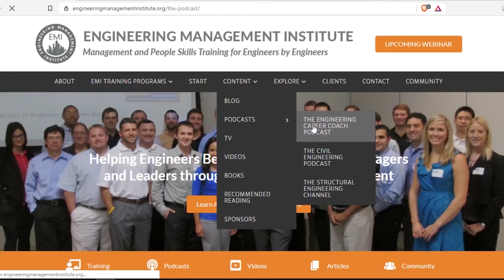Project Management Fundamentals for Engineering Leaders